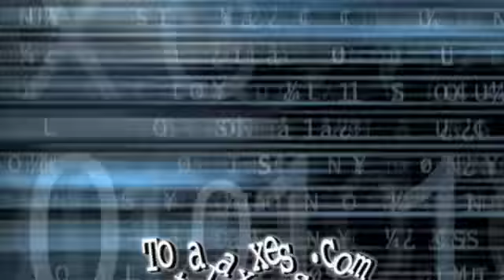You Can't Take Wally Anywhere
Zach and I got invited to a party with Bart from Mercy Me to hear about their new album.  They opened the floor for questions...that was a mistake.  As many times as Bart and the boys have messed with me this was my chance to get even.  For the record Zach put me up to this.